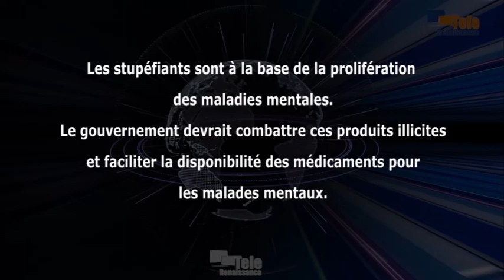Le gouvernement devrait s’investir dans la prise en charge des malades mentaux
Les stupéfiants sont à la base de la prolifération des maladies mentales. C’est ce qu’a indiqué Albert Mbonerane, représentant légal de l’Action de lutte contre la Malaria (ALUMA-Burundi). C’était en fin de semaine dernière, à l’issue d’une réunion d’échange avec différents intervenants dans le domaine de la santé mentale. Albert Mbonerane demande au gouvernement de combattre ces produits illicites et de faciliter la disponibilité des médicaments pour les malades mentaux.